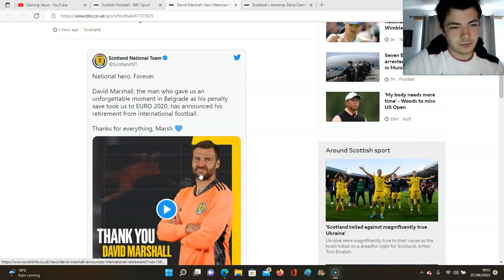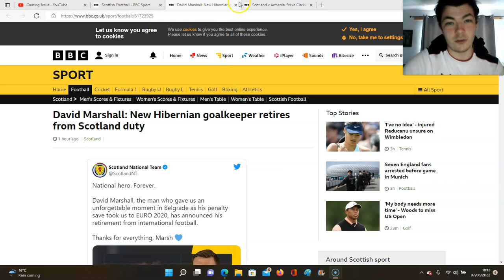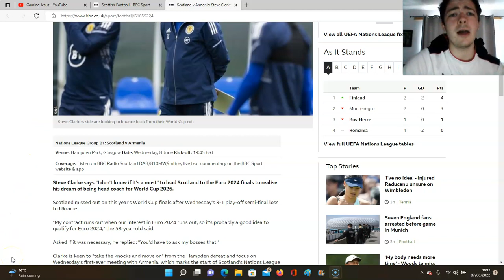DAVID MARSHALL RETIRES FROM SCOTLAND & CLARKE SEEMS TO THINK FAILURE IS OK...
LATEST SCOTLAND TEAM NEWS!!!